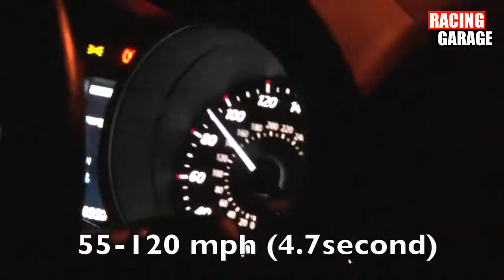Brutal 1000HP Evo X - 55/120MPH TEST